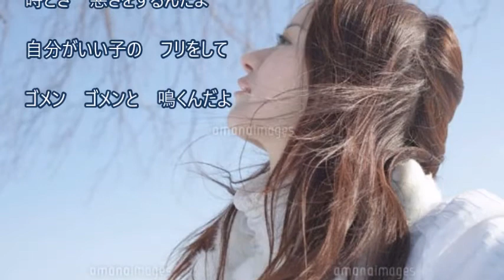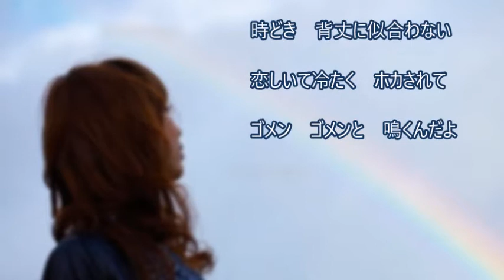人の心に棲む鳥は 作詞：志賀大介 作曲：小田純平 cover大将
２０１５年　10月　発売の曲です